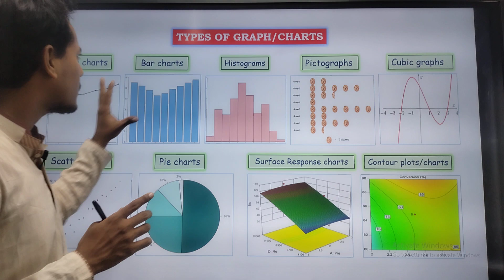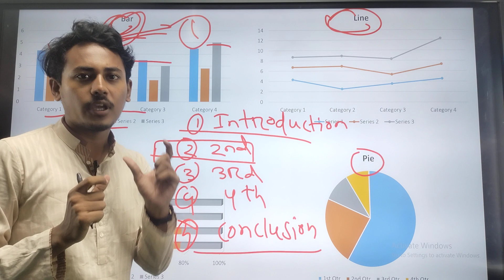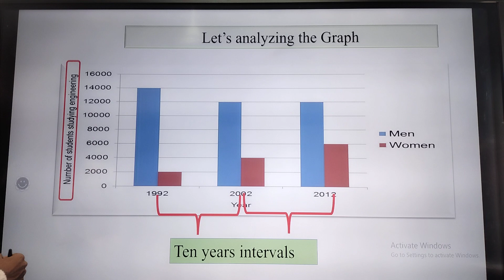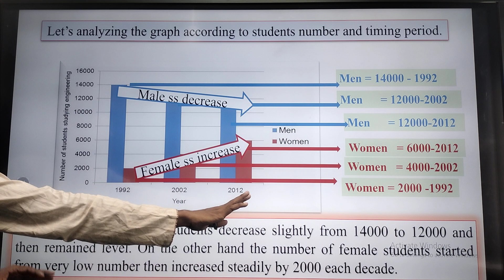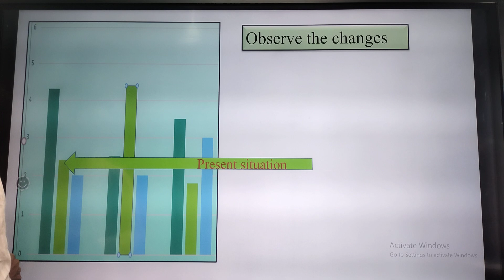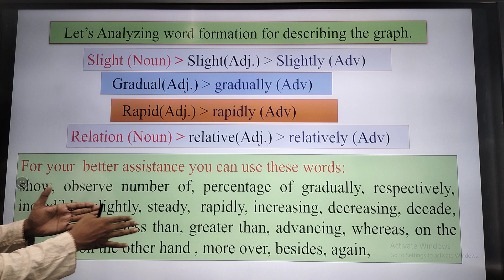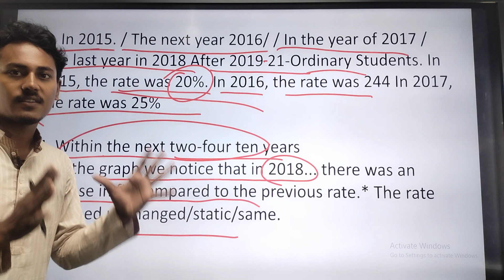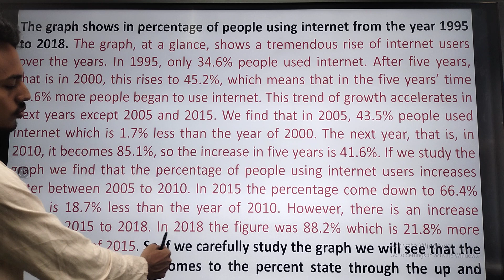HSC।। Graphs & Charts এ ফুল মার্কস পাওয়ার টেকনিক লেখার নিয়ম।।১ টা শিখলেই সব ধরনের Graph লিখতে পারবে